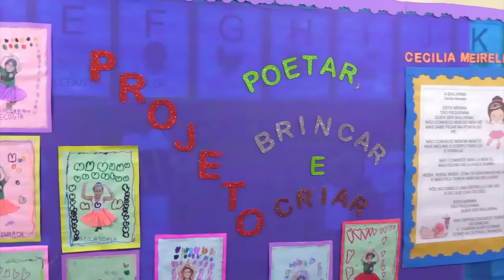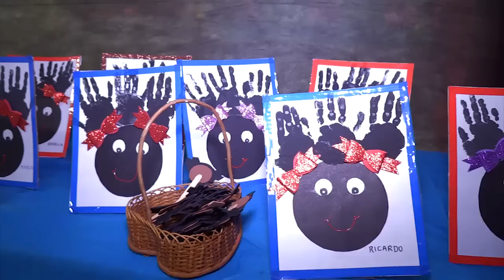TJ REGIONAL SEGUNDA DIA 03 12 2018 NET